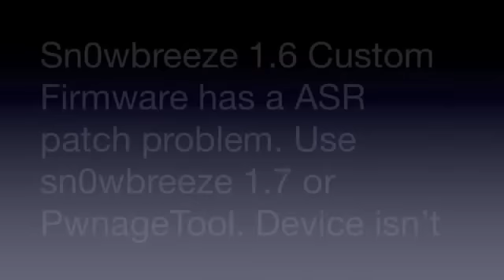How To Fix iTunes Error Code 2 for iPhone 2G/3G/3GS/4/4S/5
How To Fix iTunes Error Code 2

Request Videos For Anything Concerning Iphone Tweaks & Hacks!
S/O to Zami for using his music!